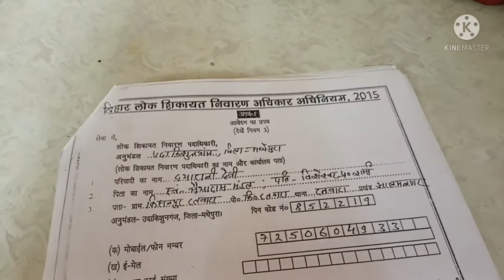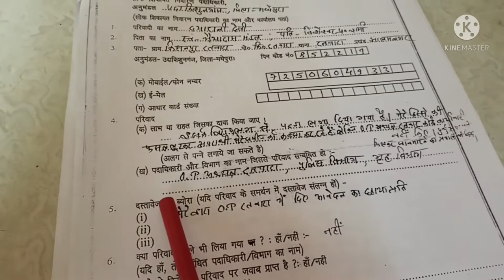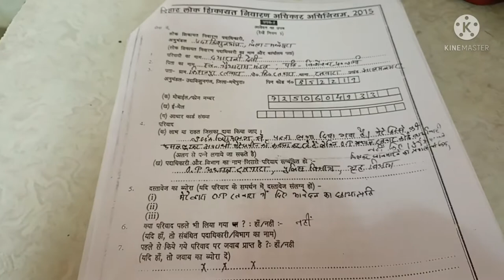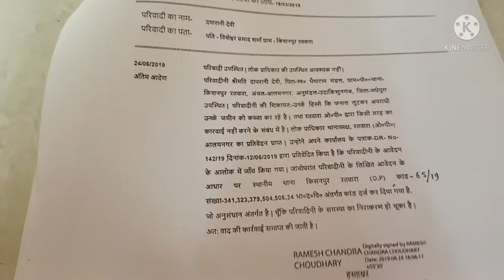बिहार लोक शिकायत अधिकार अधिनियम2015 के तहत थाना की शिकायत निशुल्क कैसे करवाए ?loksikayat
Bihar lok Sikayt Kendra par Sikayt kese kare
lok shikayat
lok shikayat nivaran
lok shikayat nivaran Kendra
lok shikayat nivaran padadhikaari
lok shikayat nivaran Kendra me kese Sikayt kare
lok shikayat in Bihar
how to camplane in lol Sikayt
बिहार लोक शिकायत केन्द्र पर निशुल्क शिकायत करें
बिहार लोक शिकायत अधिकार अधिनियम 2015
थाना अध्यक्ष की शिकायत कहां करें
कैसे कराएं कोर्ट केस का जल्दी निपटारा
Bihar lok Sikayt niwaran padadhikaari
Bihar lok Sikayt Kendra tall free no-
Bihar lok Sikayt niwaran padadhikaari kon hote h
बिहार लोक शिकायत निवारण कार्यालय पटना
बिहार लोक शिकायत केन्द्र पर शिकायत कौन कर सकता है?